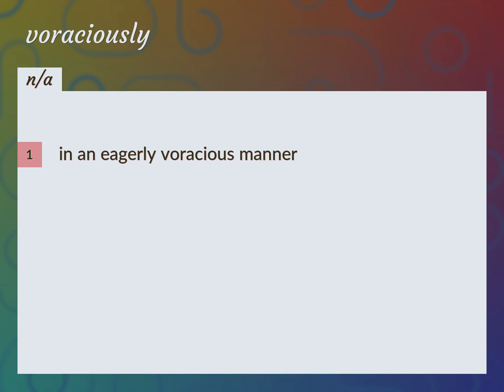Voraciously | meaning of Voraciously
What is VORACIOUSLY meaning?